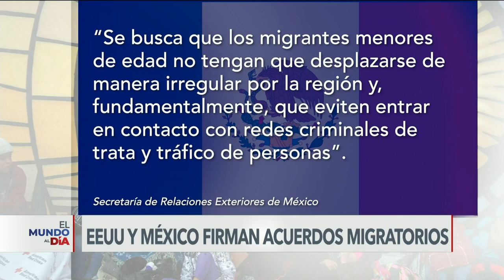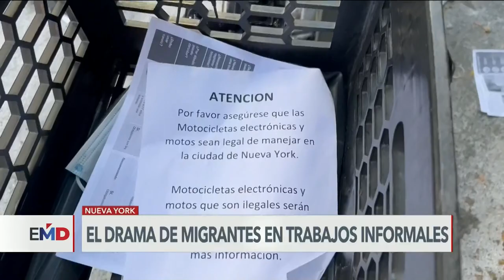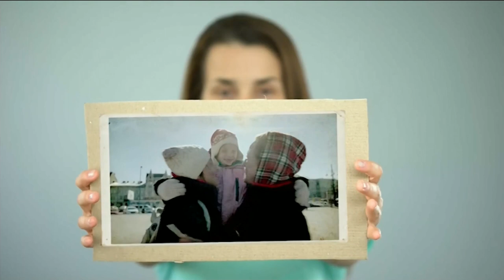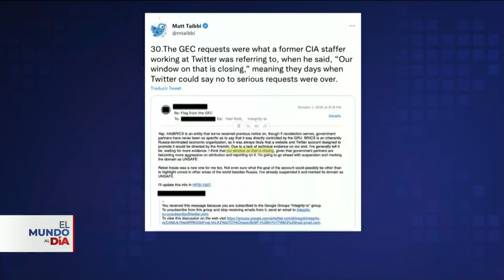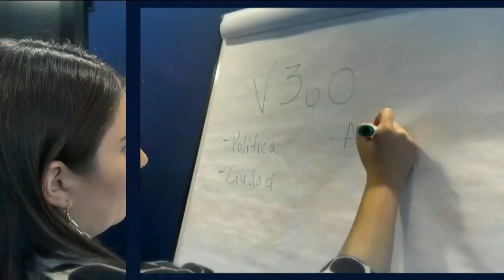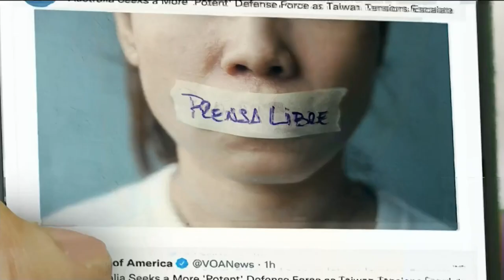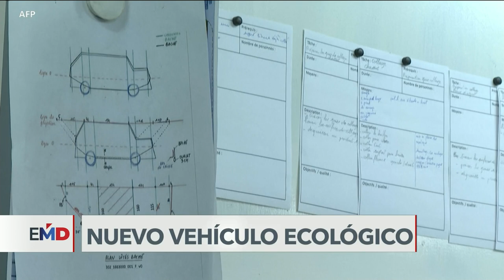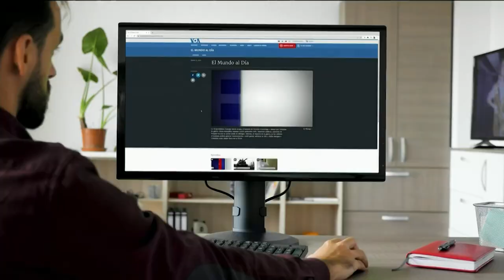EEUU y México acuerdan facilitar la reunificación de niños migrantes con sus padres.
EEUU y México acuerdan facilitar la reunificación de niños migrantes con sus padres. Analizamos con expertos los retos que enfrentan algunos migrantes con la aplicación CBP ONE. Nuevo informe de la UNESCO pone a México liderando la lista de países más violentos contra periodistas en el mundo.